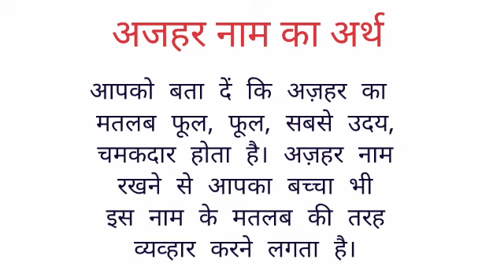Ajhar name ka arth //Ajhar name ka matalab //Ajhar name ka ladka Kesa hota hai //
Ajhar name ka arth
Ajhar name ka matalab I hope you enjoyed this video

hit likes.

lots of  ❤️

Ajhar name ka ladka Kesa hota hai